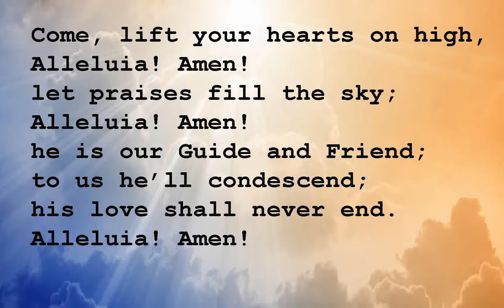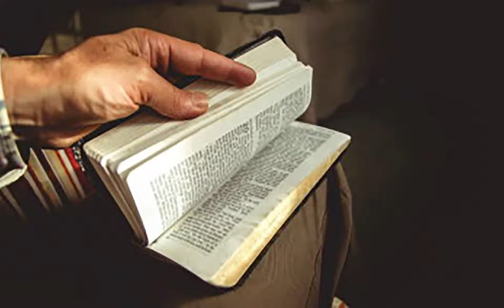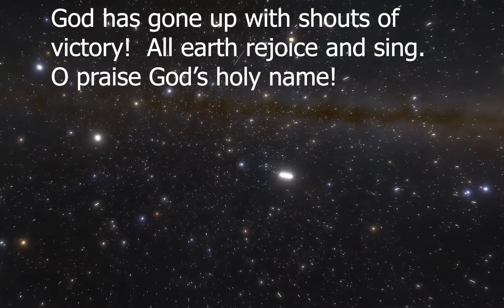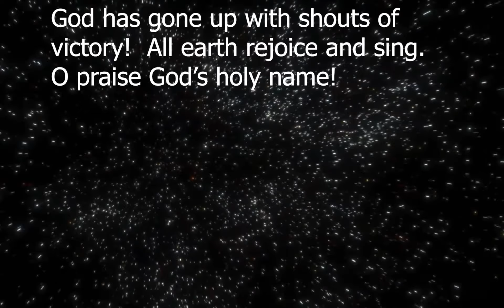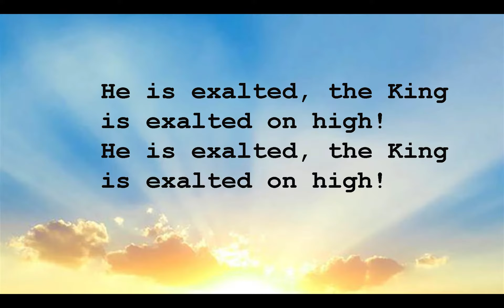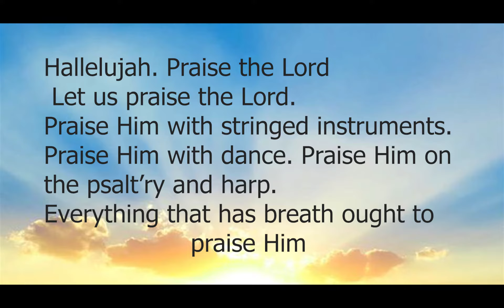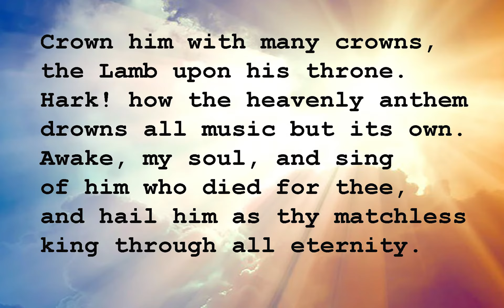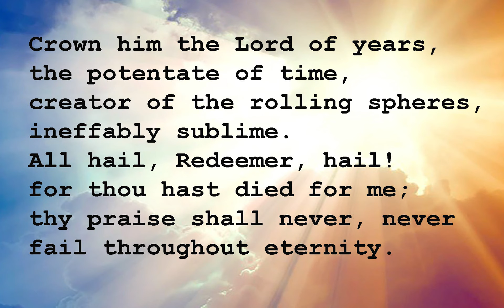WORSHIP SERVICE 5 24 2020